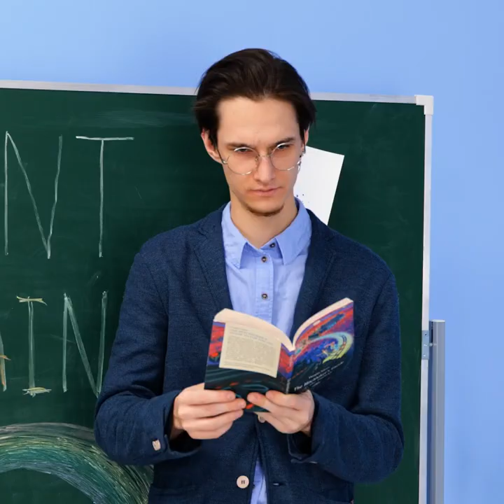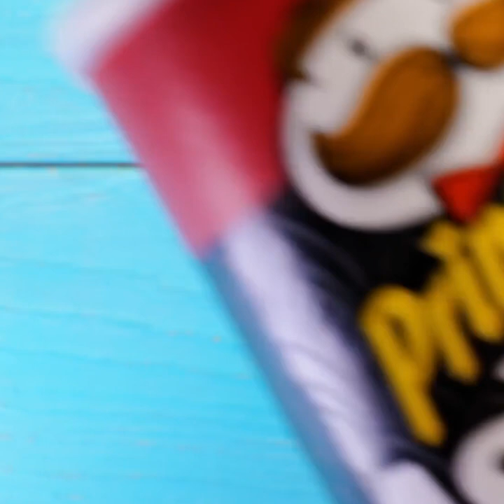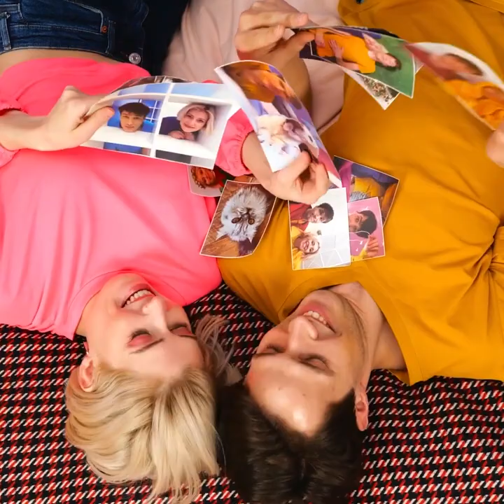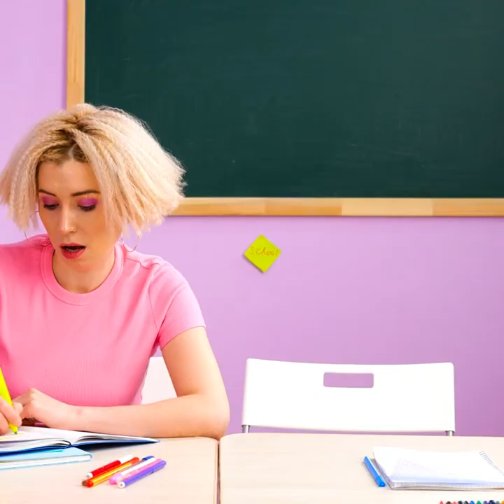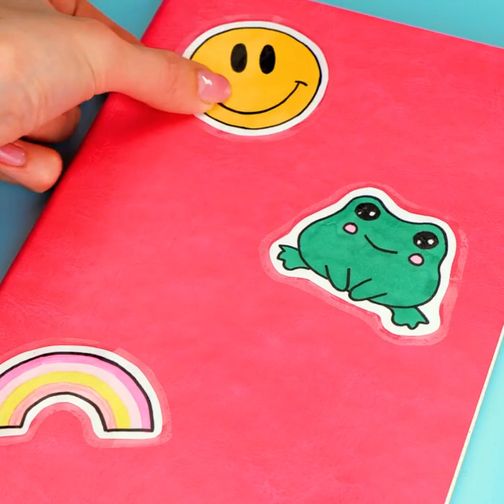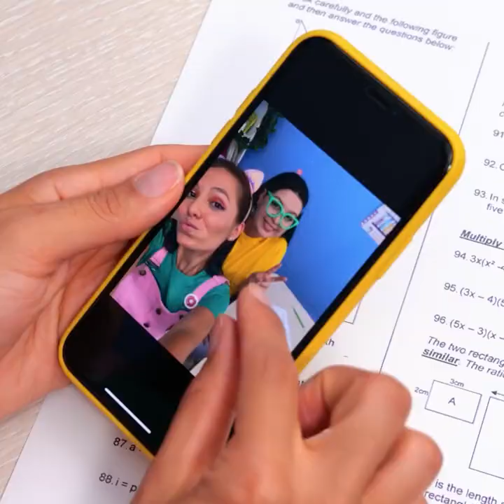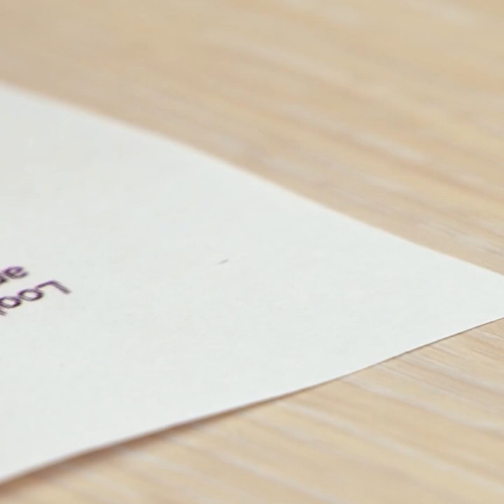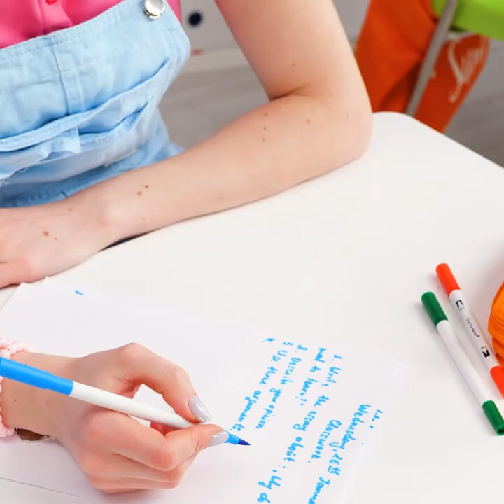COOL DRAWING TIPS AND SCHOOL HACKS || Brilliant DIY School Supplies And Crafts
Timestamps:

00:28 Outdoor dog shower;
00:51 Hacks for cat lovers;
02:04 How to give a puppy to a kid;
04:24 An easy way to teach a cat to ruin the couch;
05:11 Dog carrier.